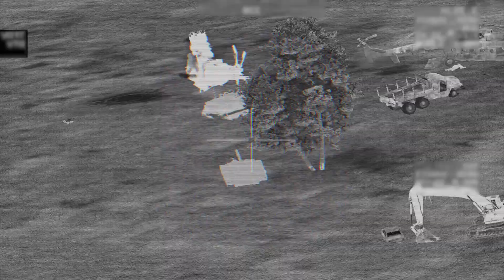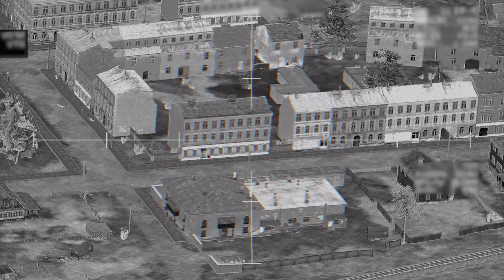ARMA 3 MilSim: [GAMEPLAY] AC-130 vs Rocket Systems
ARMA 3: AC-130 Gunship in Action | Afghanistan - Military Simulator